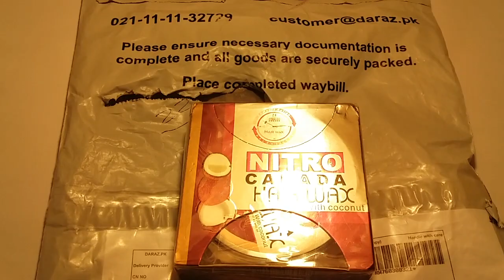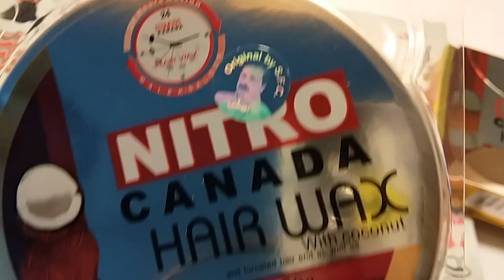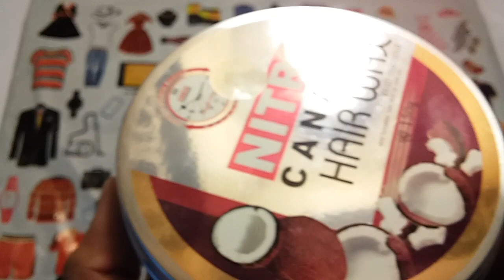(Review nitro Canada hiar wax with coconut)full review must watch!!